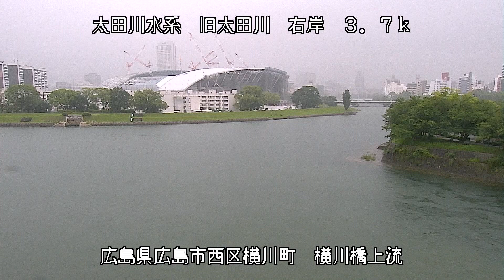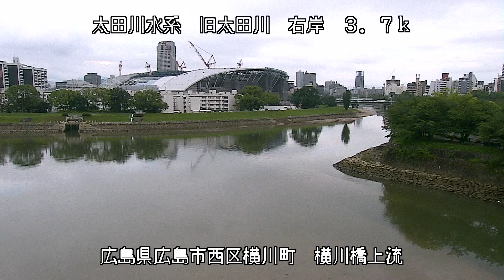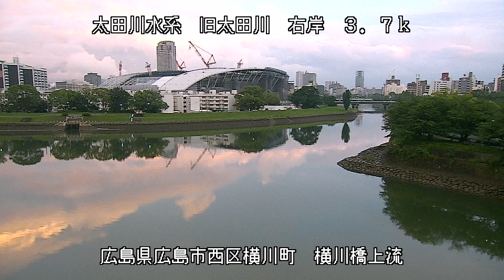旧太田川 太田川水系 広島県広島市西区 横川・旧太田川、天満川の分岐点 ライブカメラ (2023/07/19) 定点観測 Ota River Live Camera